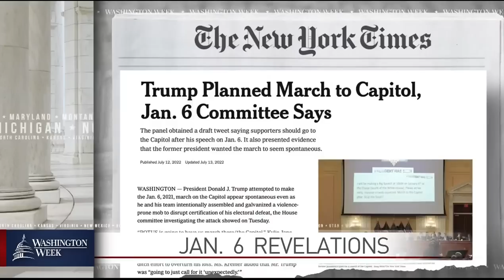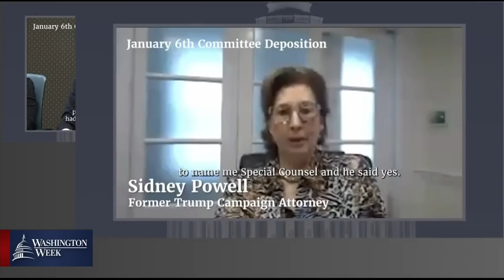Washington Week full episode, July 15, 2022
President Biden makes a controversial visit to Saudi Arabia, Sen. Joe Manchin thwarts the president's domestic agenda, the Jan. 6 panel ties former President Trump to extremist groups and inflation hits new highs. Nick Schifrin of PBS NewsHour, Hans Nichols of Axios, Trini Parti of The Wall Street Journal and Luke Broadwater of The New York Times join moderator Lisa Desjardins to discuss.